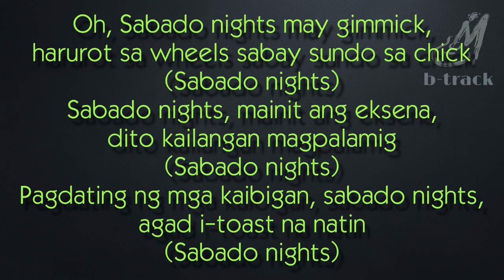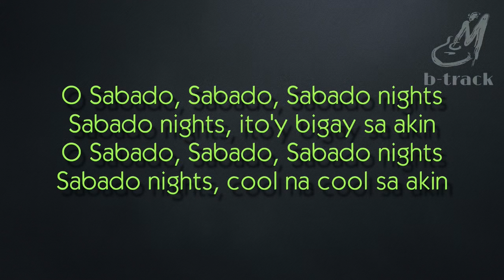SABADO NIGHTS [ RIZAL UNDERGROUND ] BACKING TRACK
backing tracks